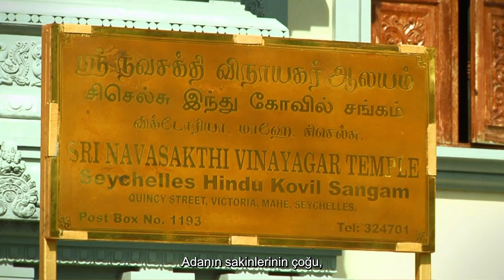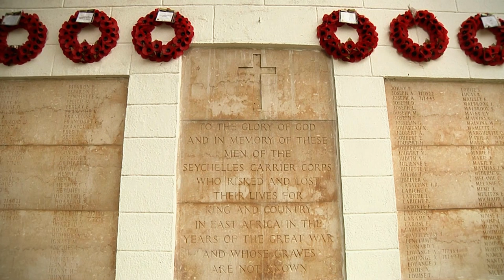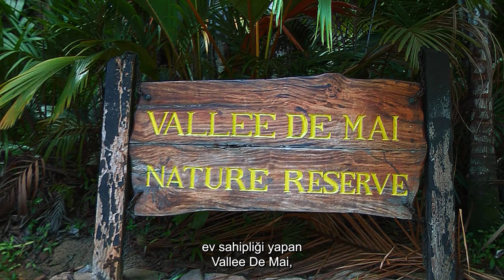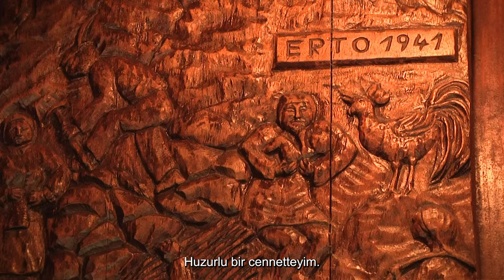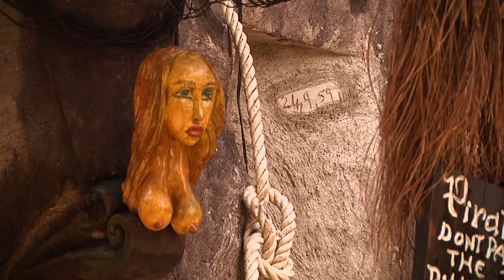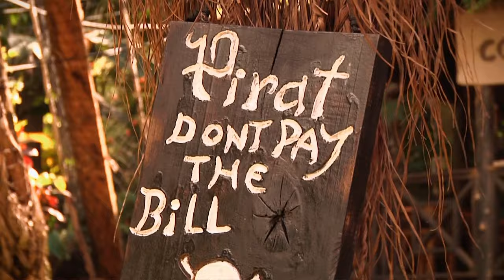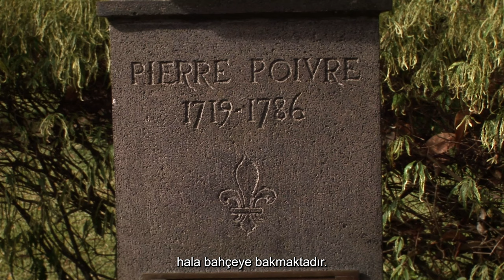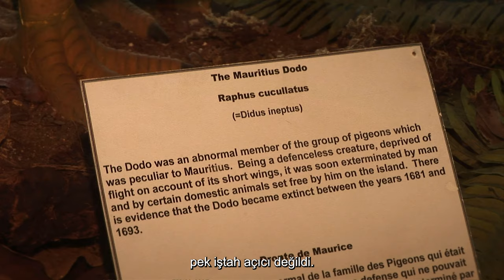Exploring the Seychelles Island: A Perfect Vacation | 4K Nature Documentary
Seychelles Island - Travel and Coulture - 4K Nature Documentary